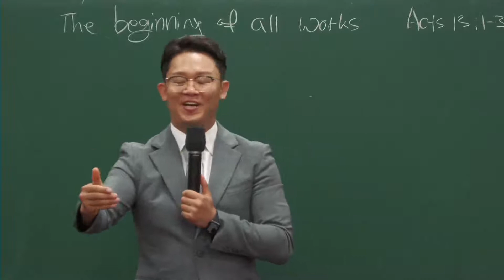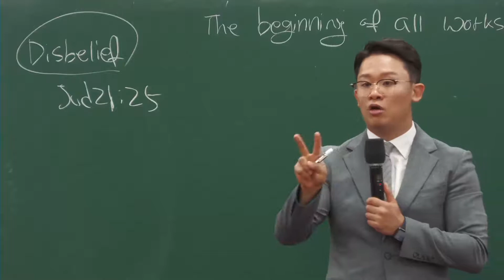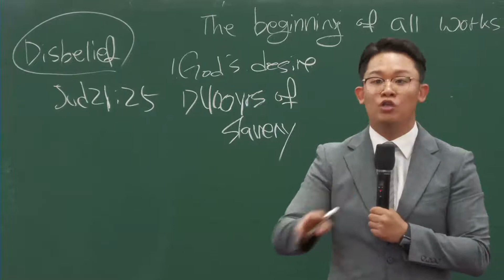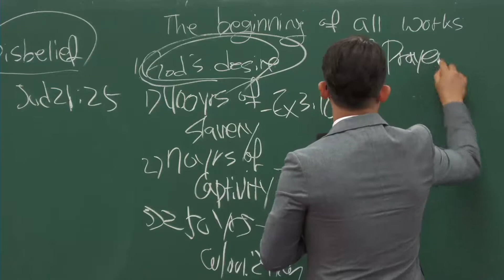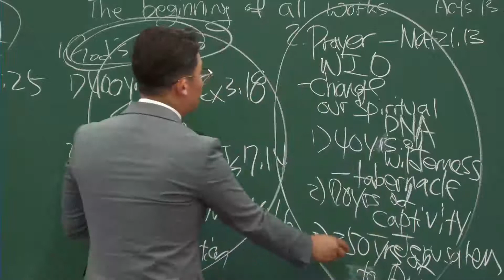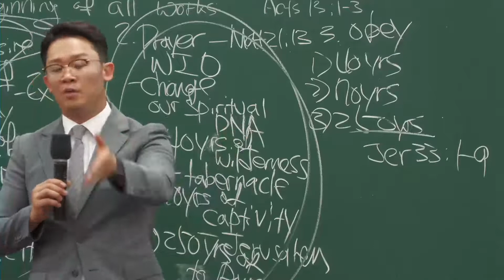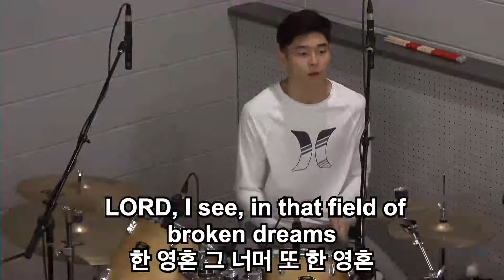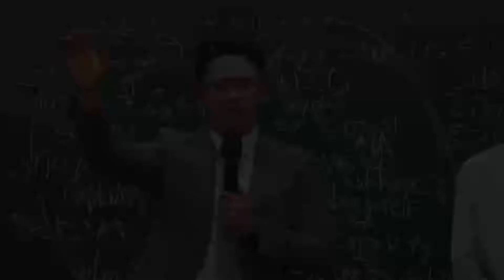07102022 Holy Nation Presbyterian Church Sunday English Worship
Title: The beginning to all work
Verse Acts13:1-3
Speaker: Rev. Yohan Seo